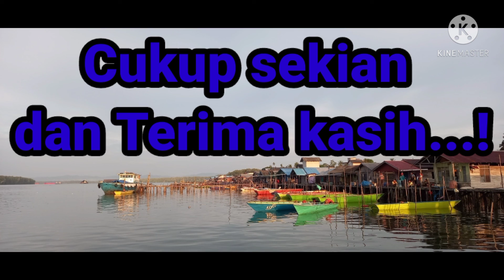KAKAP 5 NYAWA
Mancing asyik...
Pertarungan sengit antara :
Joran relix capung + reel Iroly Ganbatte
                                  vs
Joran seahawk +reel pegassus
                             vs
Joran relix cangkek + reel okuma
Siapa jadi pemenang. ?